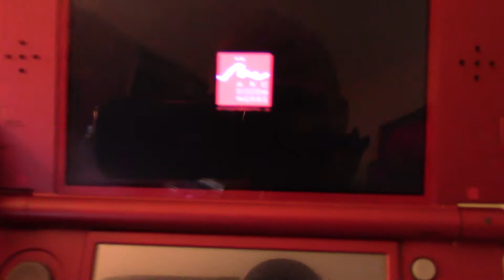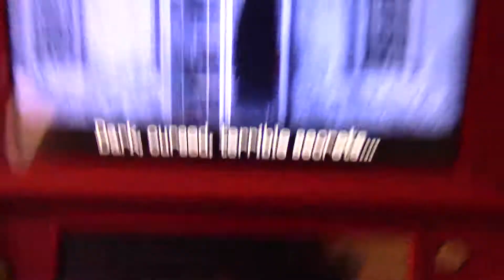Does Jake Hunter Detective Story: Ghost of The Dusk work with the Sky3ds+?